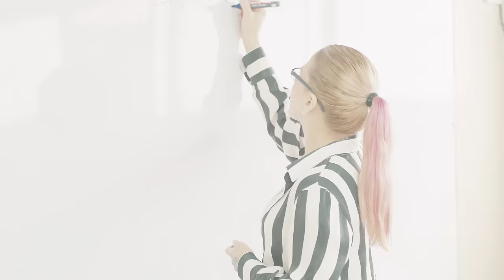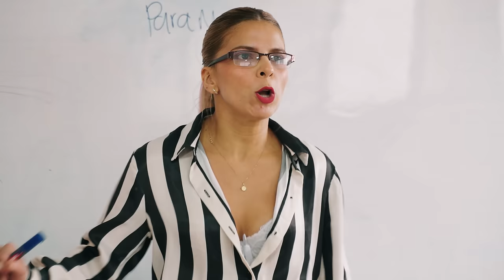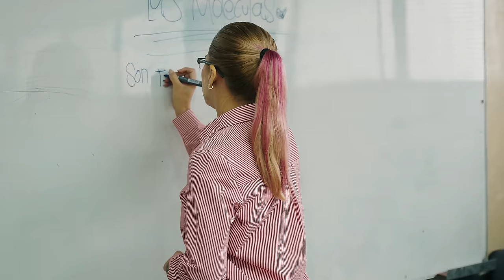Padre le dió esta lección a su hijo por burlarse de este jovencito que llevaba un bebe a su escuela.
Padre le dió esta lección a su hijo por burlarse de este jovencito que llevaba un bebe a su escuela por esta razón.